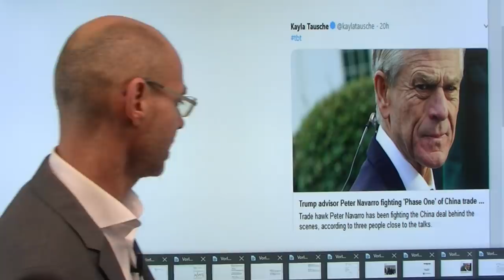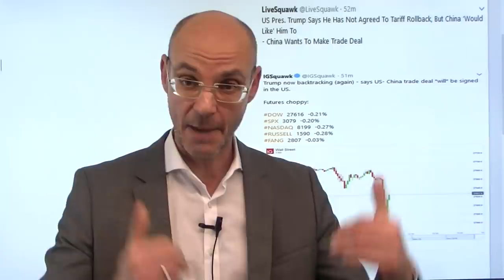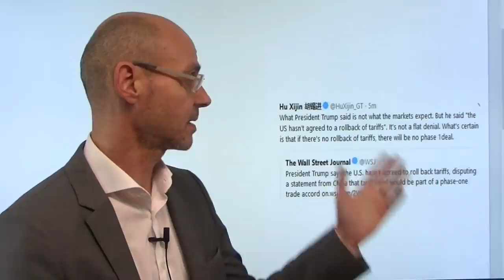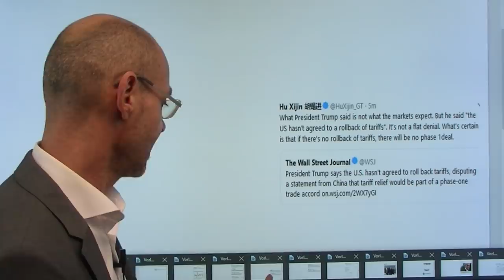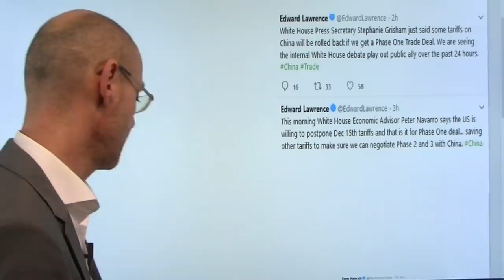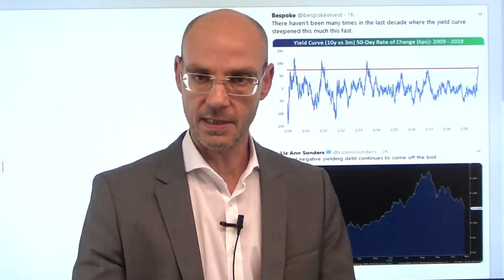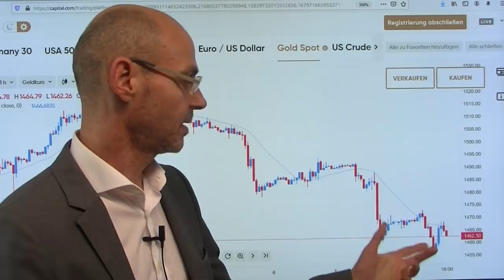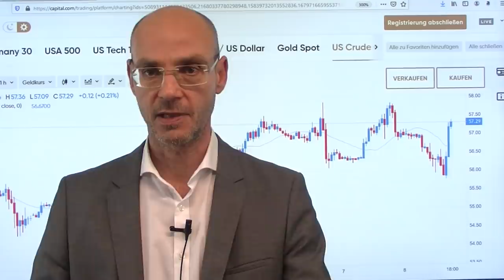Trump, China, Spieltheorie! Marktgeflüster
Das Nachrichten-Chaos im Handelskrieg geht auch heute weiter: erst Aussagen von Peter Navarro, wonach man vielleicht die ab 15.Dezember avisierten Zölle verschieben könne, nicht aber die bestehenden Zölle. Das schien von Trump selbst bestätigt zu werden - aber dann die kryptische Aussage des US-Präsidenten, wonach der Phase 1-Deal in den USA unterschrieben werden würde. Seltsamerweise haben sich die Aktienmärkte eigentlich fast immer geirrt im Handelskrieg (dennoch stehen sie höher, weil immer wieder Hoffnung geschürt wird): weil sie voraussetzen, dass die Akteure ökonomisch-zweckrational handeln würden (aber diese Annahme ist falsch, weil die Ökonomie nur ein Teilaspekt eines größeren politischen Zusammenhangs ist!). Im heutigen Marktgeflüster diskutiere ich die Ausgangslage der Kontrahenten spieltheoretisch - und zeige, dass die Chancen eher nicht gut stehen für eine baldige und vor allem nachhaltige Einigung..